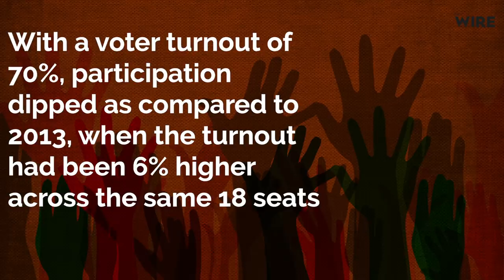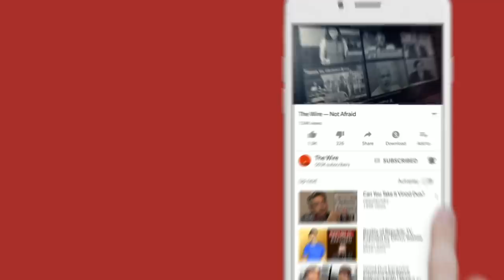Chhattisgarh Assembly Elections: Phase 1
In the first phase of assembly elections, 18 of the state’s 90 constituencies go to the polls – 12 from the Bastar region and six from Rajnandgaon district in Chhattisgarh. Nearly one lakh security personnel have been deployed in the Naxal-affected districts for the elections.

In 2018, a third force has emerged. Former Congress chief minister Ajit Jogi who floated his own party by the name of Janata Congress (Chhattisgarh) has allied with the Bahujan Samaj Party and the Communist Party of India (CPI).

Three-time chief minister Raman Singh’s fate will also be sealed in the first phase. He is contesting the Rajnandgaon seat, which he has held multiple times, against the niece of former prime minister Atal Bihari Vajpayee, Karuna Shukla, who is contesting as a Congress candidate.